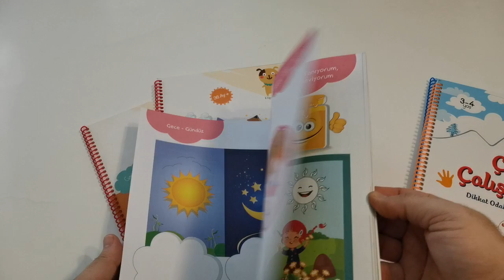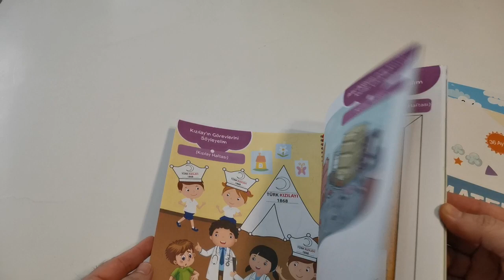OKUL ÖNCESİ TEMATİK ETKİNLİK SETİ 3-4 YAŞ 5 KİTAP